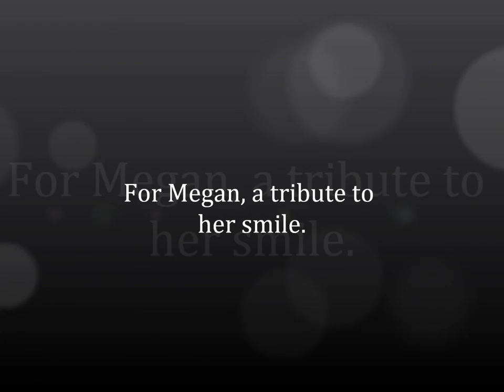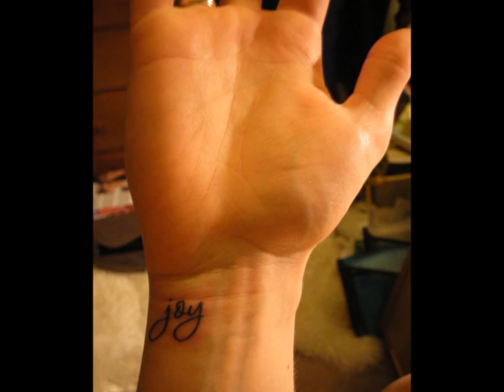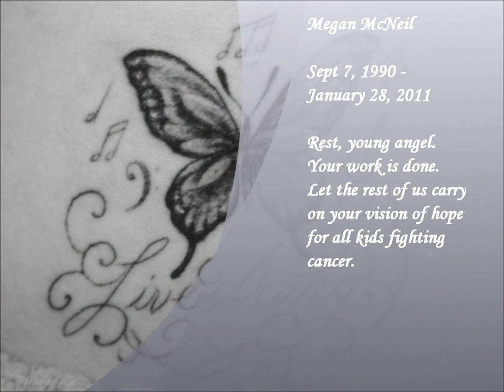Wake Up - For Megan, a tribute to her smile.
Megan McNeil gave us her voice for this song.  In return, we are dedicating this song to her and her smile, laughter and vision.  Megan hoped that her dream of ending childhood cancer would carry on.  Ryan McMahon will continue to fight to have Megan's dream come true.

"This song has taken on new meaning with Megan's passing.  It has become a song that reflects her in so many ways.  With her voice, the words have taken on more than the reasons for which they were written," McMahon states.  "I watch this collection of images and can't help but believe that she was meant to be a part of the song to help continue her dream."

"Wake Up" will be released along with Megan's song "The Will To Survive" to help raise money for childhood cancer.  The James Fund for Neuroblastoma Research and BC Childhood Cancer Parents' Association will both benefit from proceeds of the CD's and the sale of "The Will To Survive" on iTunes.

Two new releases are coming out this year.  Both of them will be donating funds to Megan's cause and campaign.  Ryan McMahon and his band, The Company Damn, are determined to keep Megan's voice alive.

Rest, Megan.  Let us all continue the fight for you.  We are proud to have been a part of your life and you will be with us everytime we hit the stage.  We miss you, beautiful girl.